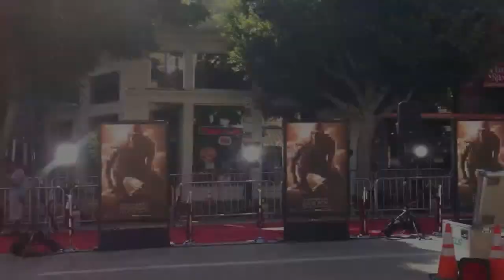Vin Diesel's Riddick Hollywood Premiere Speech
Before the Hollywood Premiere of his new movie RIDDICK started, Vin Diesel gave us this speech!!! Shot on August 28, 2013.

Go See RIDDICK Opening September 6th!!!